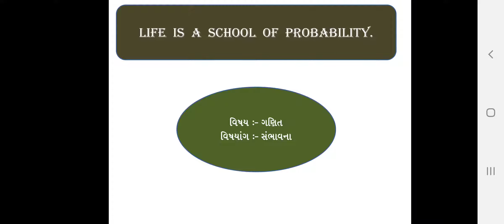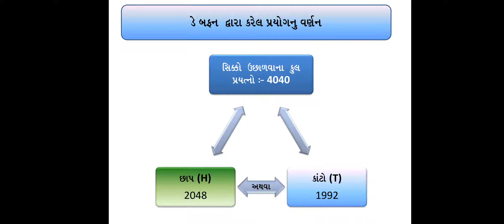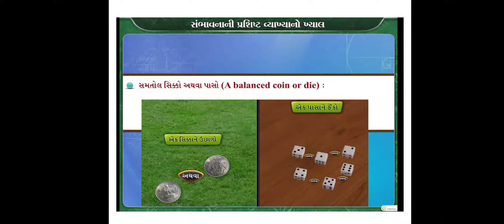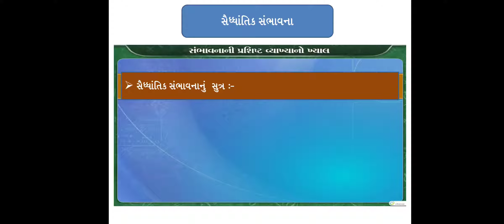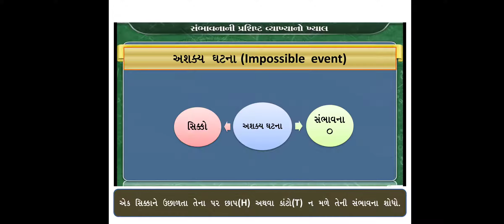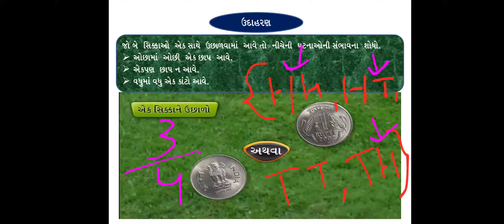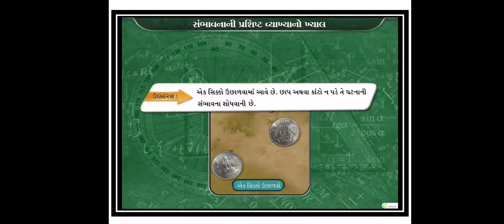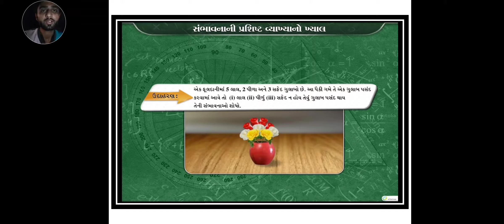STD-10 ગણિત CH 15 સંભાવના PART-1